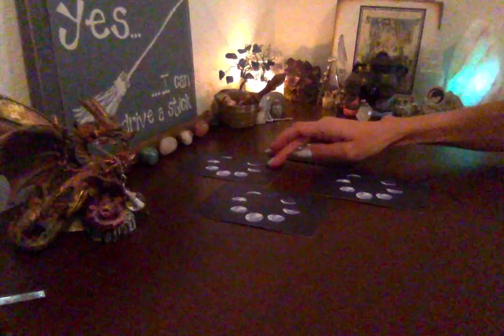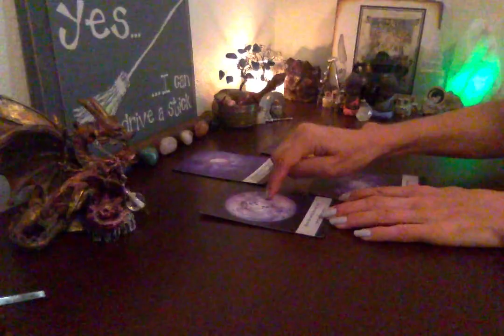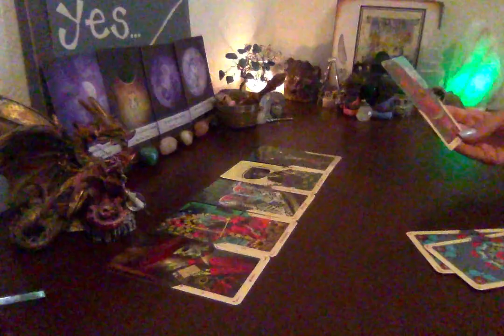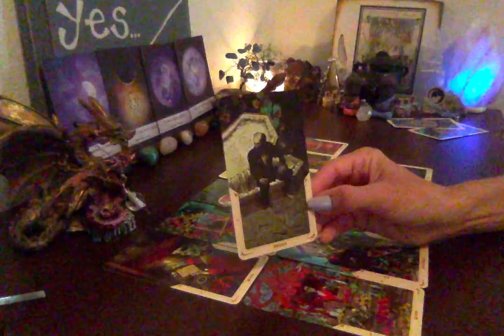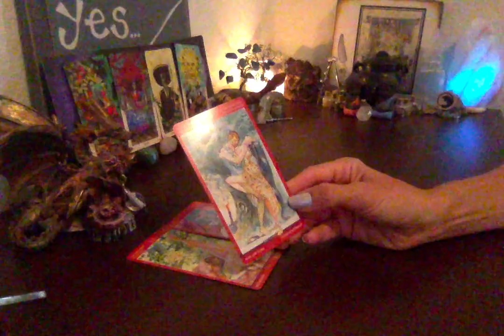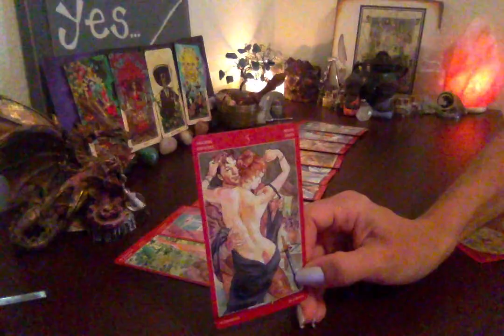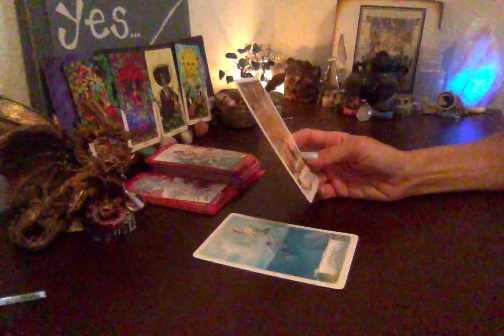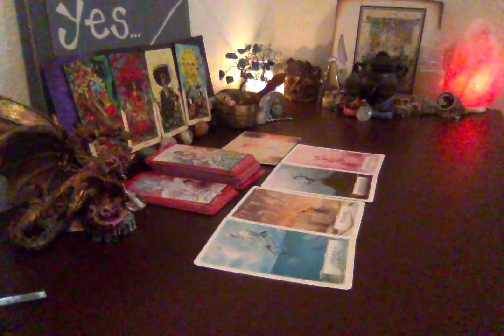Twin Flame Soulmate - How bad do you want this? Release, Regeneration, Confidence, Power!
I intend ever reading I do brings healing and understanding to you in some way. I intend that you will feel the unconditional love that surrounds you and is you and allow it to fill every cell of your body. Breathe in the peace and love and breathe out all that doesn’t serve you.

Katherine Nichole
BS Kinesiology
Wellness Coach
Intuitive Channeled Guidance and Healing
Reiki
Theta Healing
Introspective Hypnosis